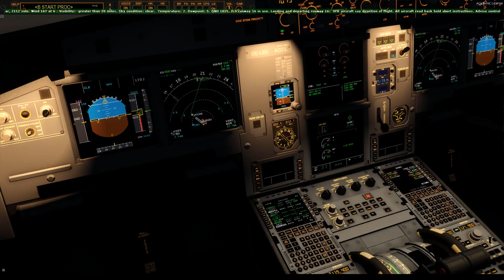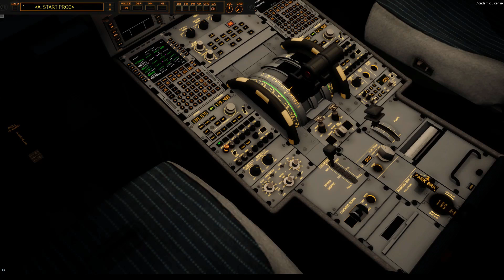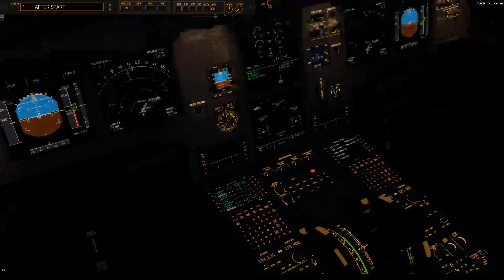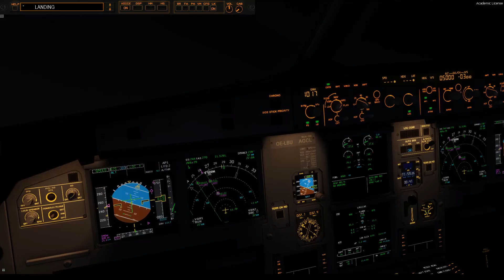Vienna - Munich | Austrian A320 | P3D | VATSIM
From Vienna to Munich at Night with an Austrian Airlines Airbus A320.